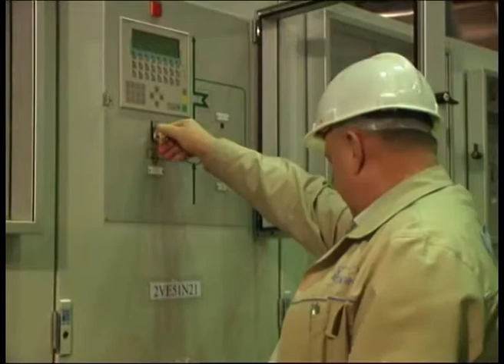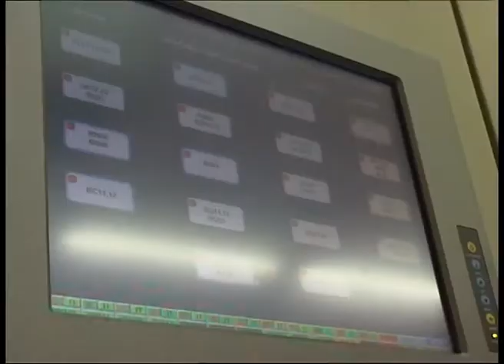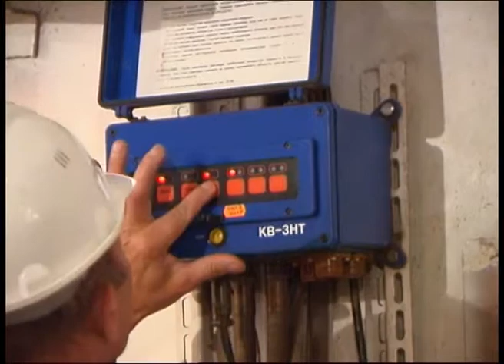20 03 2015 ХАЕС Підвищення безпеки – пріоритет діяльності ХАЕС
Підвищення безпеки енергоблоків – постійний і безперервний процес, що здійснюється на Хмельницькій АЕС. Про ряд  міжнародних і вітчизняних програм, що проводяться в цьому напрямку, коментар спеціалістів атомної станції.